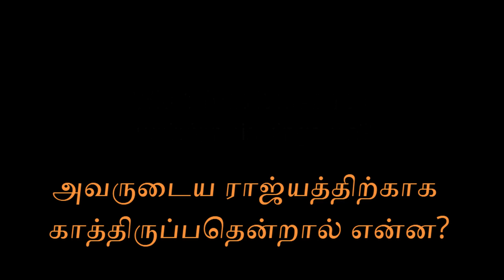What does it mean to wait for his kingdom? (அவருடைய ராஜ்யத்திற்காக காத்திருப்பதென்றால் என்ன?)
Message given on 2-Jul-2021 at TCF Abu Dhabi